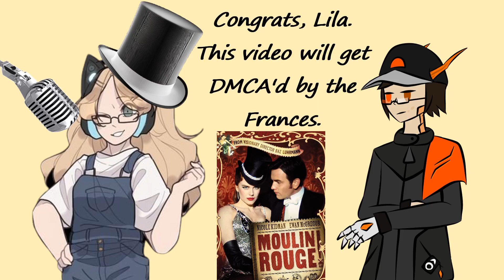POV: You're Lumine in Fontaine (Genshin Impact Comic Dub)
Here's the creator are the comic.

Voice Cast:
@lilashines3947  as Lumine